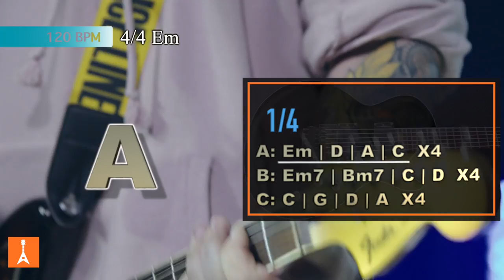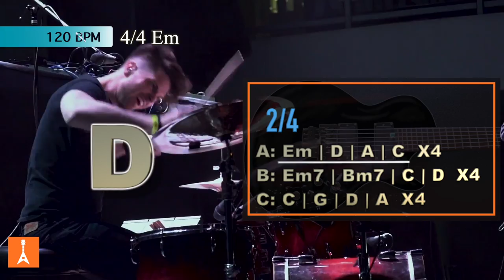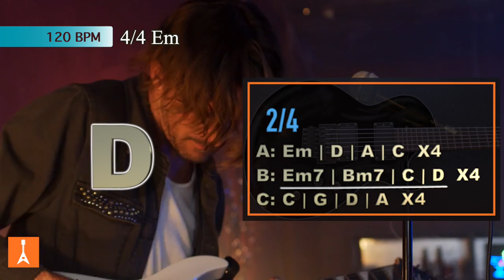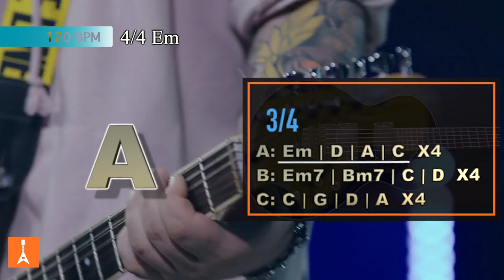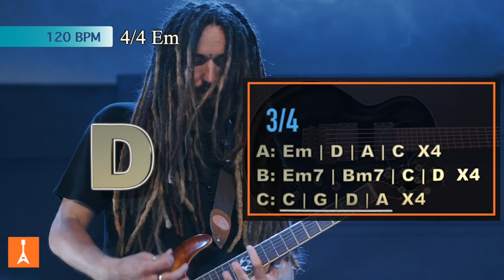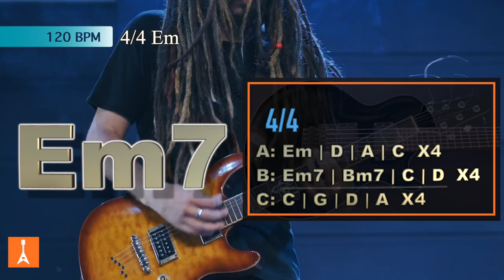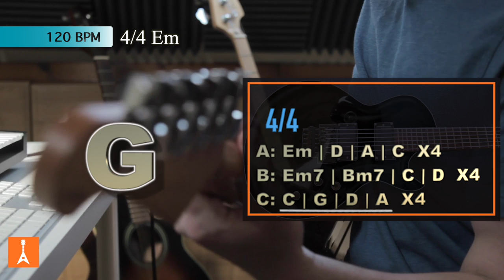126 Hard Rock Backing Track in Em